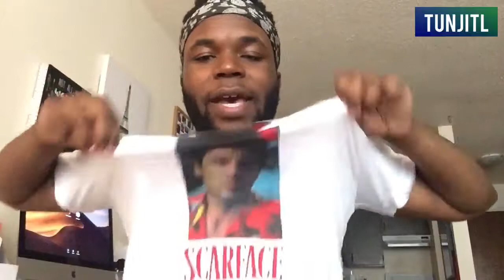My Top 5 Movie Villains 😤🙌🏾 | Tunji’s Podcast Episode #028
I think I love movie villains because they behave in a way that I never would, and believe things that I never could. It’s fascinating to see how that plays out.. ENJOY! 😃🙏🏾